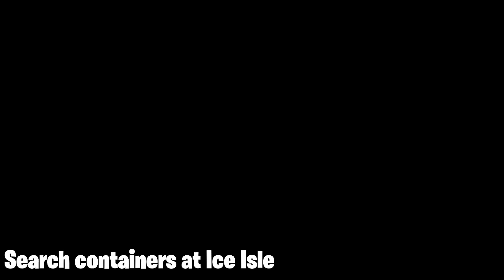Fortnite วิธีทำ Search containers at Ice Isle Week 2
หรือสมัครเป็นสมาชิกของช่องผ่านทาง
ส่งข้อความหรือติดต่อเรื่องอื่นๆ ที่เฟซบุ้คนะคะ FB

Search containers at Ice Isle